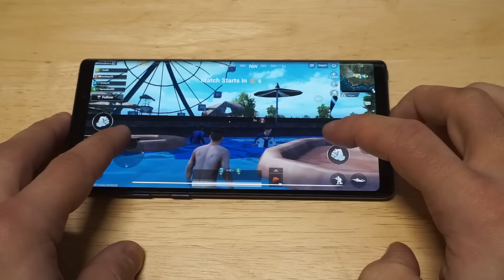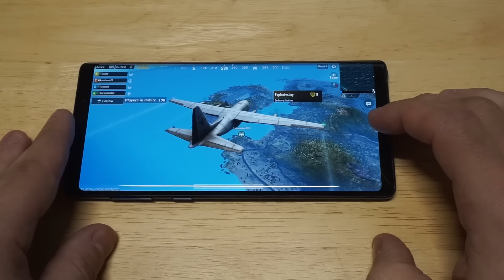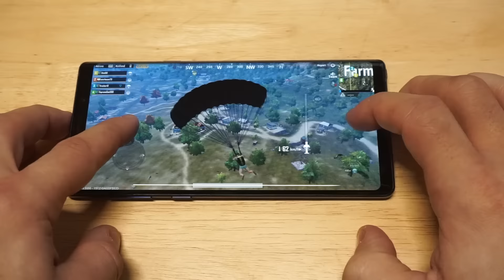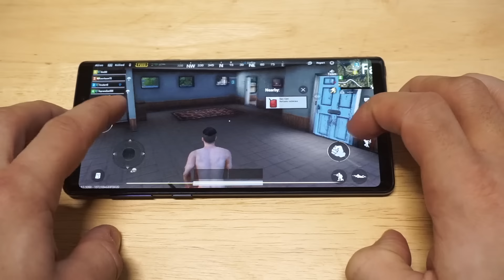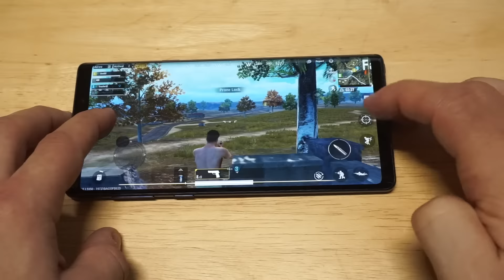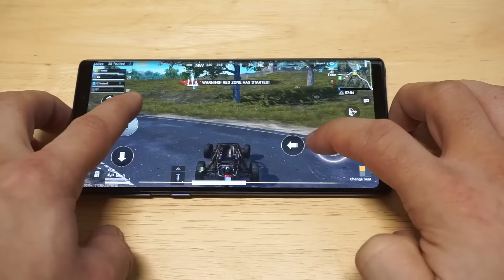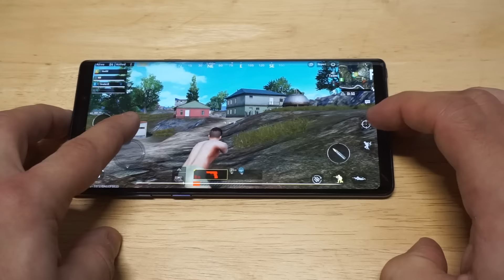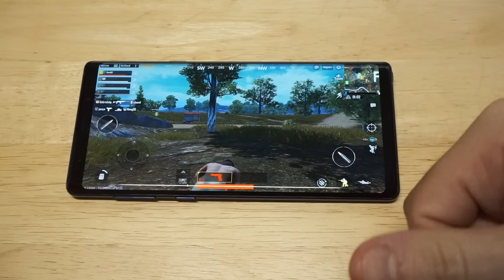PUBG Galaxy Note 9 Gameplay - Fliptroniks.com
Written Review

PUBG Mug
PUBG Sweater
PUBG Pillow

Fliptroniks Merch
Win iphone 11